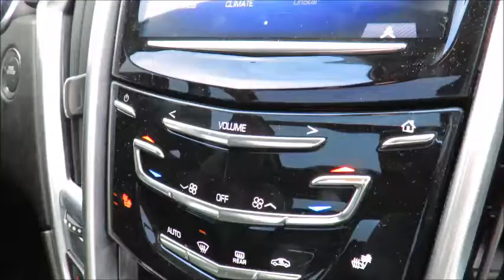2014 Cadillac SRX Luxury Collection Black Raven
2014 Cadillac SRX Luxury Collection at County Chevrolet Essex